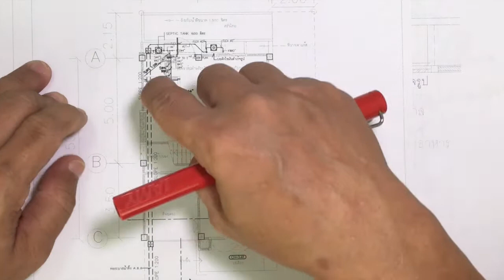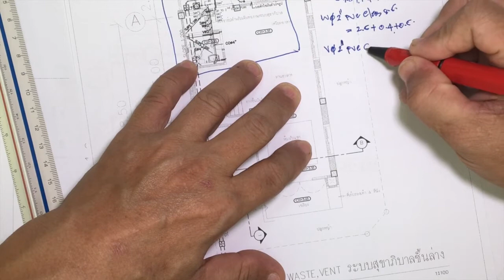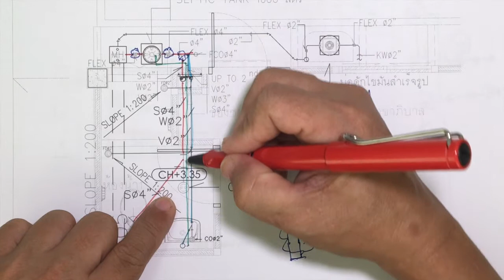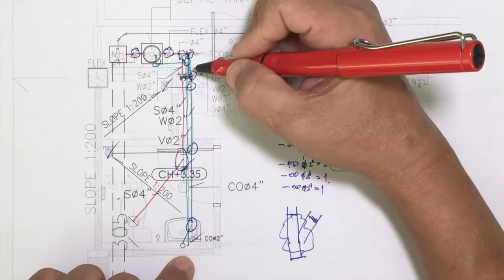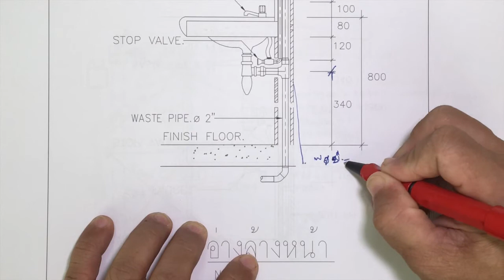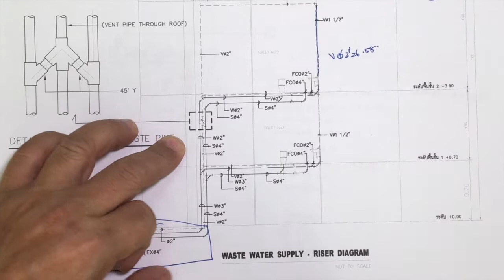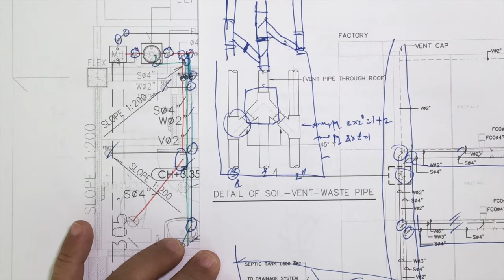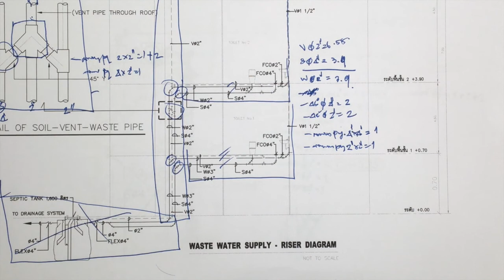EP.19 การถอดปริมาณวัสดุอุปกรณ์ สำหรับงานระบบท่อน้ำทิ้ง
มาถอดปริมาณวัสดุอุปกรณ์ระบบท่อน้ำทิ้งกันครับ